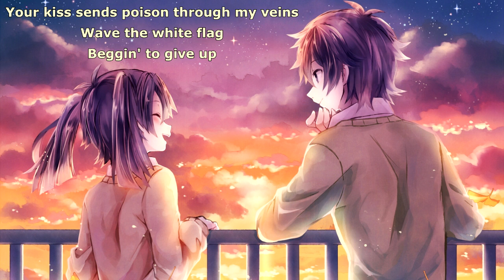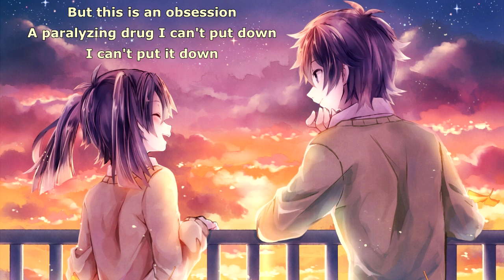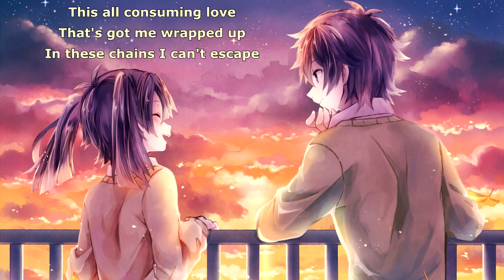{879} Nightcore (Fools For Rowan) - I Don't Have The Strength (with lyrics)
Original title: Fools For Rowan - I Don't Have The Strength

Lyrics:

I can see the danger in your eyes
I die every time we touch
Your kiss sends poison through my veins
Wave the white flag
Beggin' to give up

I sense a heartbreak in my future
I feel my world about to change
And I can't stop it

'Cause I don't have the strength
The strength to tear my lips from yours
I don't have the strength
To keep from fallin' in your fire
Oh I'm way too weak
To turn around and save myself
Even if I wanted to
I know it's too late
I don't have the strength to stay away
Can't stay away-eyay-eyay

I could try to resist
Wipe away your taste
The scent of sunshine on your skin
From my memory
I'll erase
But this is an obsession
A paralyzing drug I can't put down
I can't put it down

'Cause I don't have the strength to stay away

If this ends bad
I've got no one to blame
But myself
For needing you this way
This all consuming love
That's got me wrapped up in these chains I can't escape

Can't stay away-eyay